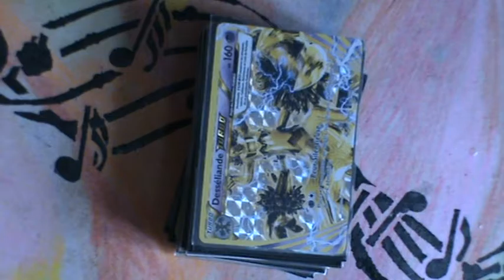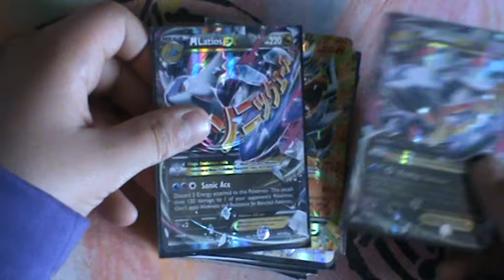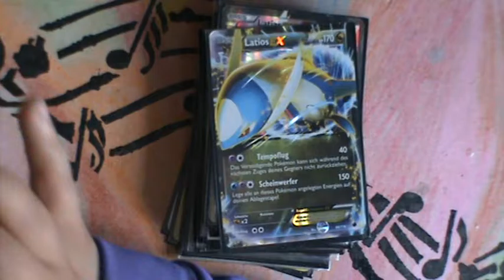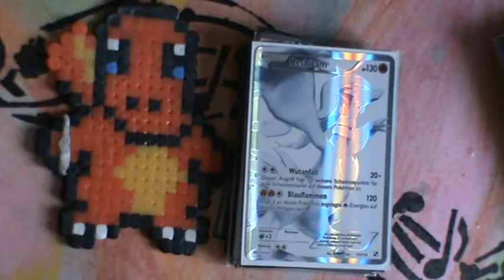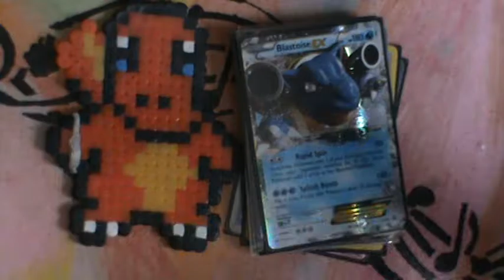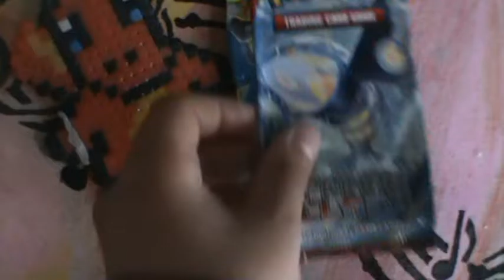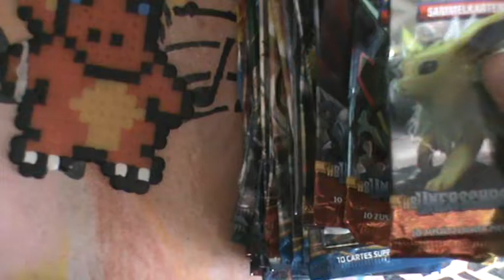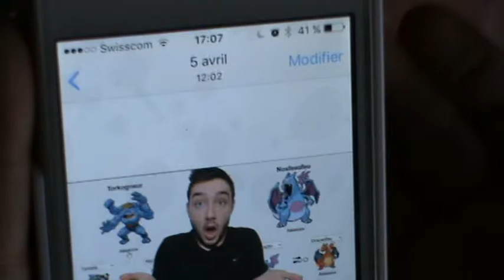Présentation de mes Cartes Pokémon EX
Et Salut Tout Le Monde C'est Lucas, Aujourd'hui, on se retrouve pour La Présentation De Mes Cartes Pokémon EX. J'espère Que Vous Allez Aimez. Tcho Tout Le Monde Baliget's